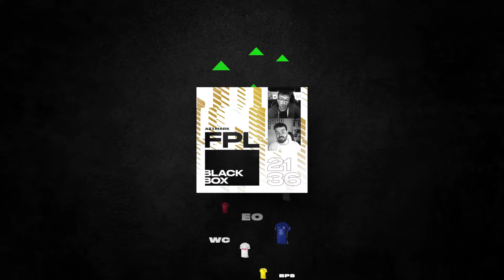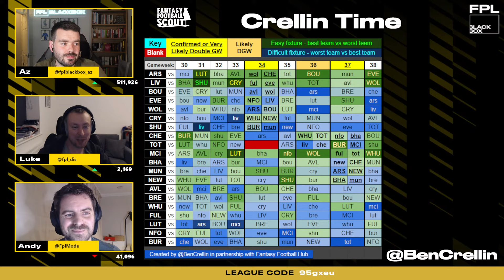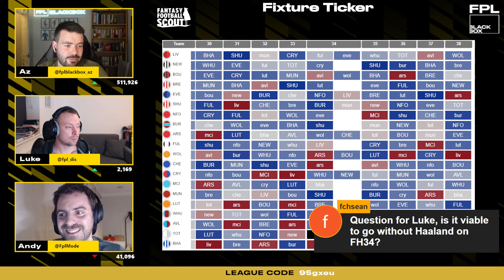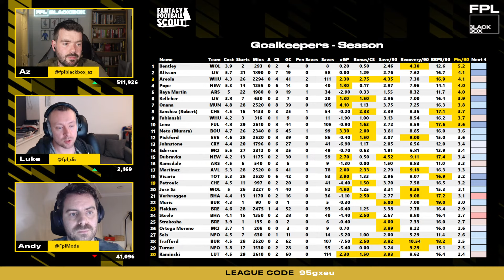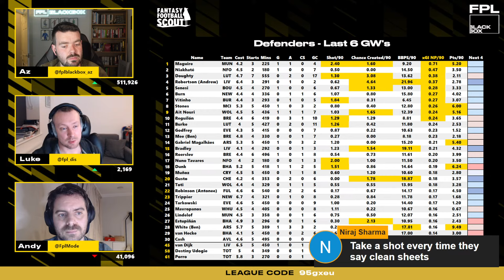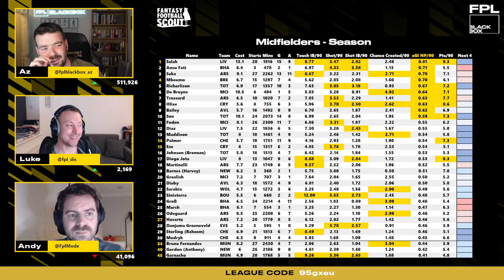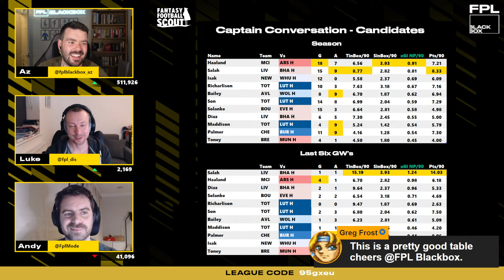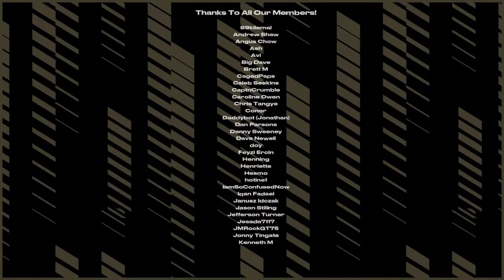FPL BlackBox | Recovery Time| Fantasy Premier League Tips 2023/24 | Gameweek 30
Join unlikely trio Az (@fplblackbox_az), Luke (@fpl_dis) and Andy (@FPLMode) as they talk through the absolute disaster of Gameweek 29 and their plans for the final straight of the season!
🟢 All team / player stats shown on screen are from Fantasy Football Scout. Mark and Az both use the Fantasy Football Scout members area to get their data and help make their decisions. You can sign up and get instant access to this elite Fantasy data

⬛ … and join the FPL BlackBox league!
Code: 95gxeu
We greatly appreciate all SuperChats as a way of supporting the stream! While we may not be able to answer them all during the stream, we will make sure to answer them at the end or failing that, in the comments.

🐦 TWITTER: @FPLBlackBox_Az (Az) | @FFScout_Mark (Mark) | | @)FPLMode (Andy) |  @FPLBlackbox_ (Channel)

FPLBlackBox FPL FantasyPremierLeague premierleague GW30 Fantasy Football Scout, Fantasy Football Tips, Fantasy Football Gameweek 30 GW30

Lobby 0:00
Start 1:52
Thanks to our Sponsor - Manscaped 5:29
International break events 7:38
GW 29 Disasters (points) 24:57
DGW planning 31:30
Team data defence 40:02
Team data attack 1:05:19
Player data - GK and defence 1:18:18
Player data - mids 1:30:11
Player data - fwds 1:40:09
Predictions 1:45:01
Captains 1:56:10
GW 30 Teams 2:01:06
Wildcard Ideas 2:08:47
BB Leagues and Outro 2:13:45